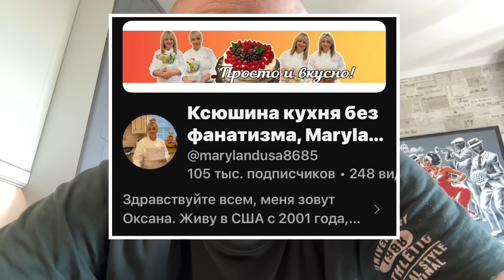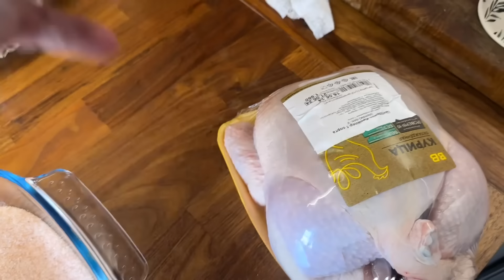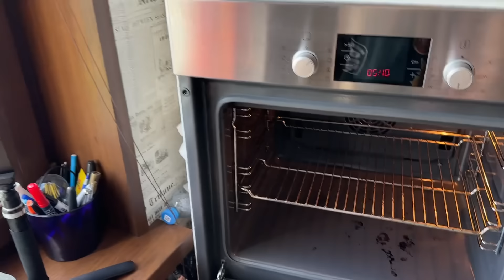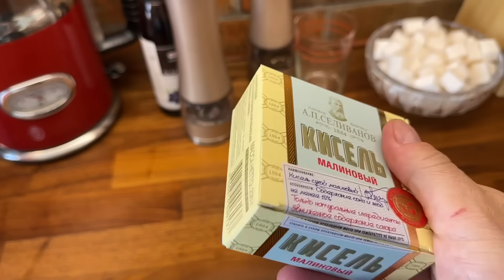ПРОВЕРИЛ РЕЦЕПТ, ЧТО СКАЖЕТЕ?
КАРТА СБЕР
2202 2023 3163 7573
Максим Евгеньевич П.

ТИНЬКОВ
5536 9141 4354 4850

АЛЬФА БАНК
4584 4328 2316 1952